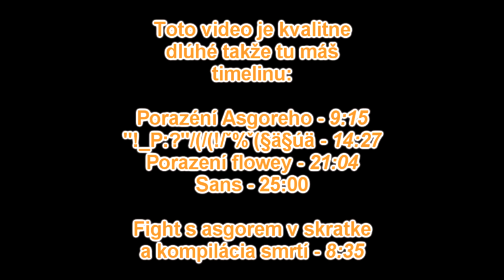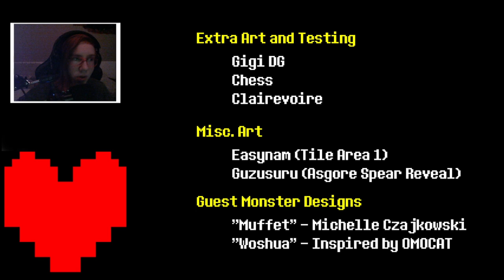Asgore A... | Undertale #26 - Pacifist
Undertale